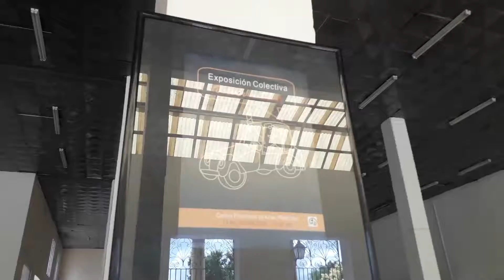Humor Gráfico Crítica y Cultura de la Cancelación" por Ramón C. Legon 2da parte